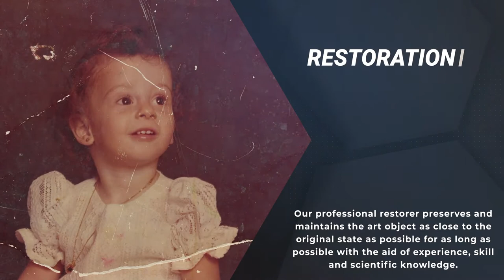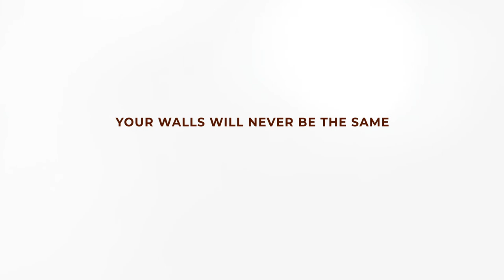Coin D'art Profile Video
Coin D'art profile video for Coin D'art Gallery